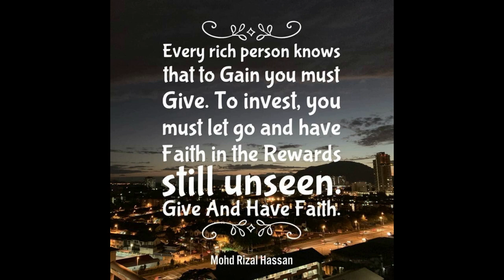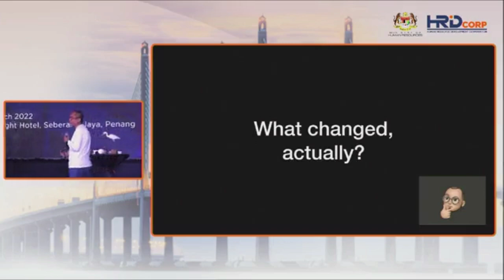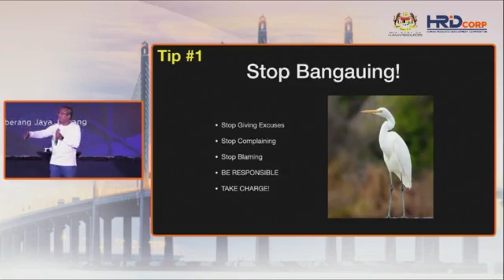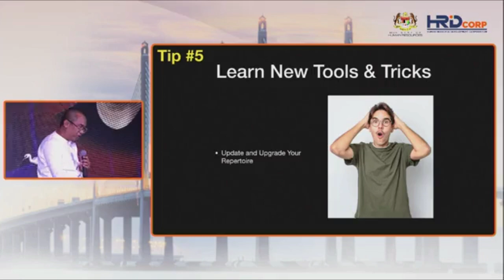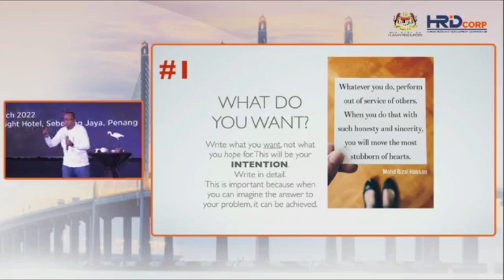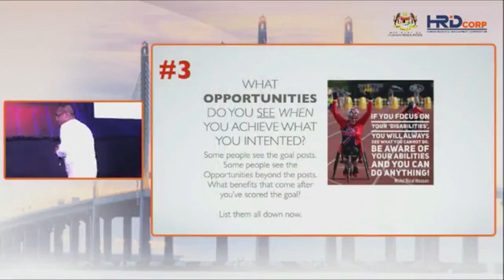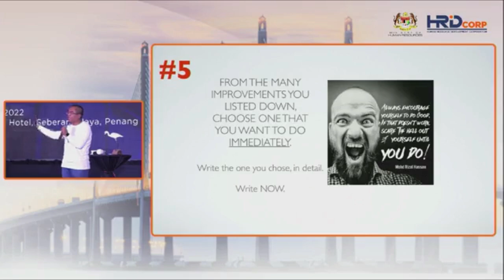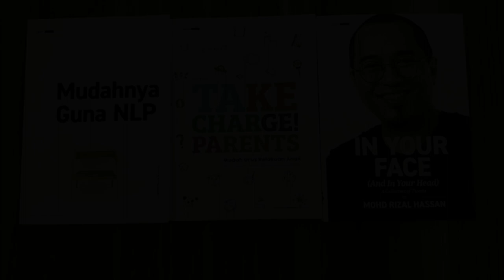Navigating The Changing Learning Environment -Take Charge! by Mohd Rizal Hassan at HRD Corp Open Day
HRD Corp Open Day in Pulau Pinang yesterday was graced by amazing speakers sharing their insights into the changes happening in the Malaysian professional learning industry.

One of the speakers was my teacher Mohd Rizal Hassan, founder of the Take Charge! system, The Professional Learning Facilitators, SOIF, The Professional Business Facilitators and more.

In this video he talks about "Navigating The Changing Learning Environment".

Watch and learn as he takes you through a very quick self-reflection on how to identify what you want and how you can go about getting it in navigating change in your environment.

Stop Bangauing!

0:00 - Intro
0:15 - Rizal's Wisdoms
01:30 - Introduction To Take Charge!
03:34 - Navigating Change
04:07 - Clarify The Topic
08:05 - Tip #1: Stop Bangauing!
09:50 - Tip #2: Clarify Your Intentions
11:04 - Tip #3: Create Variety
12:22 - Tip #4: Plug Your Bucket
13:23 - Tip #5: Learn New Tools & Tricks
14:12 - Tip #6: Build Your Brand
16:15 - Tip #7: Walk The Talk
17:05 - Learn One Tool: SOIF - A positive alternative to SWOT
18:23 - Start With Intention
20:15 - Strengths
22:29 - Opportunities
25:48 - Improvements
27:20 - Choose an improvement to make
28:49 - Faith
30:43 - Emotions drive behaviour
31:24 - Q&A
33:47 - Contact Rizal